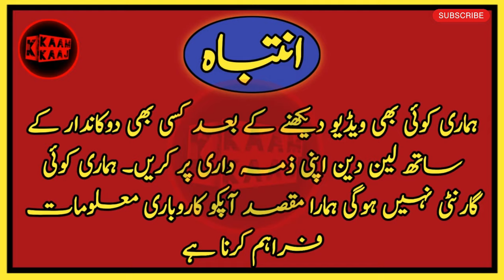Mardana kapry ki EID Variety GENT'S FABRICS Wholesale Market In Rawalpindi Men's CLOTHES Market 2024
Silly Silaay Mardana Kapry | Gents Readymade Clothes | Bannu Wool | Vast Coat specialist |Winter2022
Gents Cloth Whole sale Market Rawalpindi Men's Branded Cloths Wool Shawl

SHOP ADDRESS.

ALI HASSAN CLOTH
SABA MARKET & 4TH FLOOR MOTI MAHAL PLAZA BARA BAZAR RAWALPINDI

SH.WAQAS
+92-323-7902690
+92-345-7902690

Gents Cloth Whole sale Market Rawalpindi | Ready made Men's Suits Cheapest Readymade Cloths Big sale

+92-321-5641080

Qazi Najam Ul Hassan
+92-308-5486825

TOPIC COVERS.
gents clothe wholesale market
kurta
kurta wholesale market
pajama wholesale market
kurta design
pajama latest design
gents kurta pajama
gents kurta trousers
shalwar kameez
shalwar kameez wholesale market Rawalpindi
saddar Rawalpindi
clothe market Rawalpindi
clothe business ideas
ihsan hameed Jutt
stitched kurta gents
Rawalpindi
kaam kaaj YouTube channel